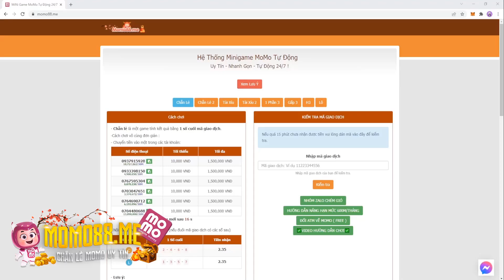KOF'98UMOL - Combo SMAX đỉnh cao Iori XIV + Robert XIV, sự kết hợp của hoàn hảo !!!